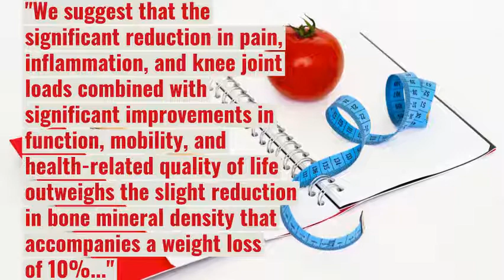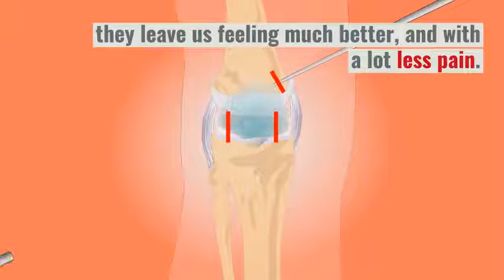Can Losing Weight Help Arthritic Knees